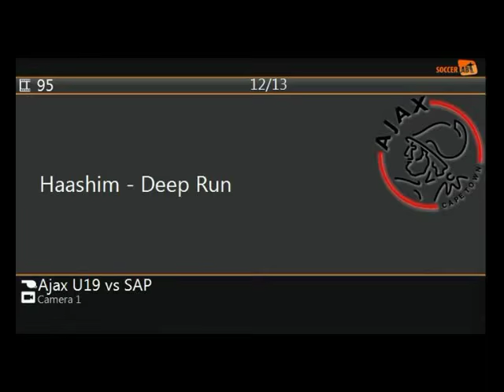Hashim Domingo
Final Edit